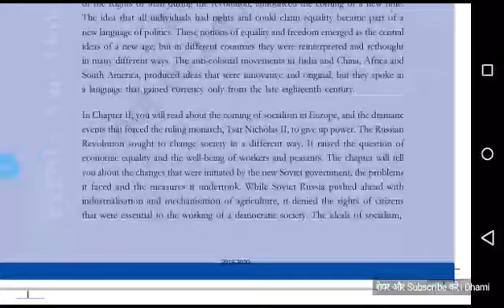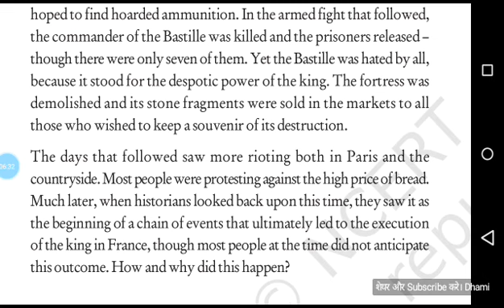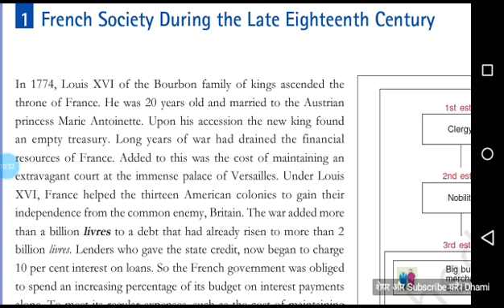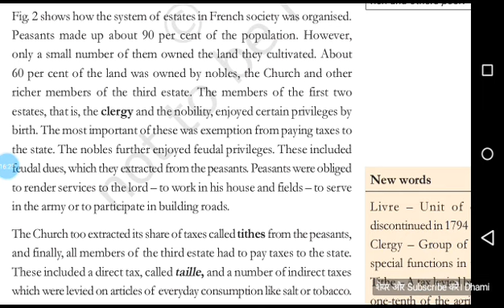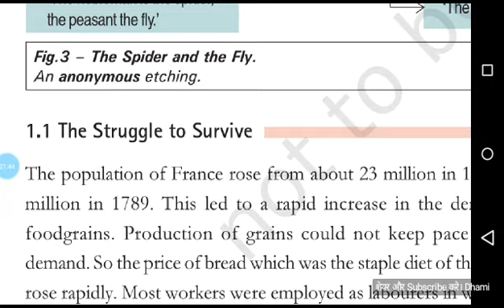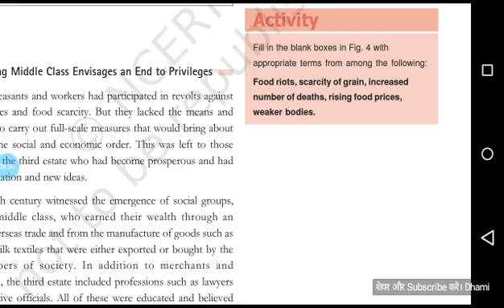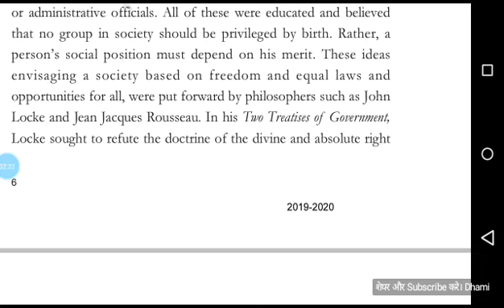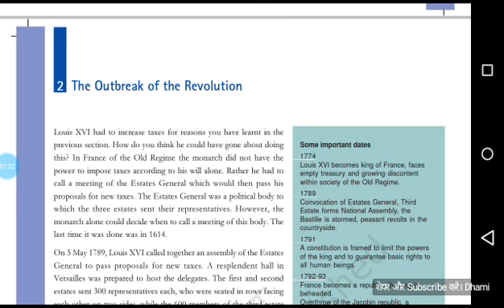Class 9th, Sst - History~ पहला चैप्टर ~ फ्रांस की क्रांति, French Revolution, Part-1 हिन्दी और इंग्ल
Ncert क्लास 9th